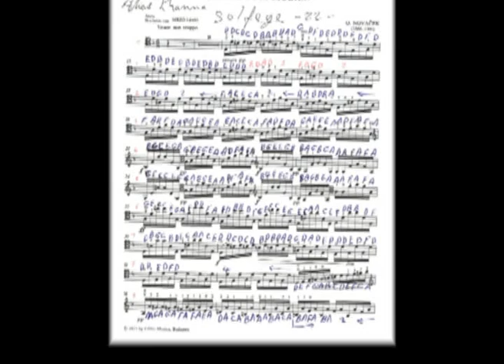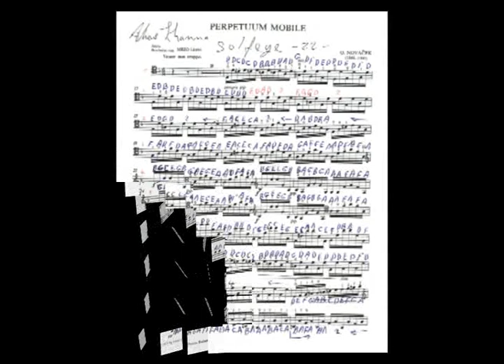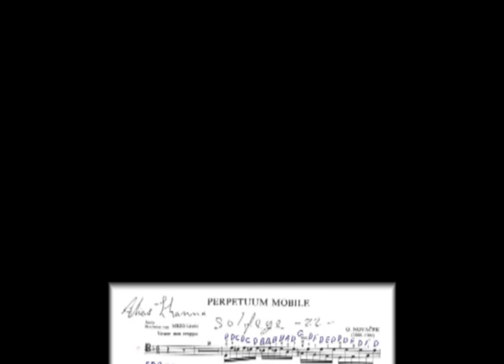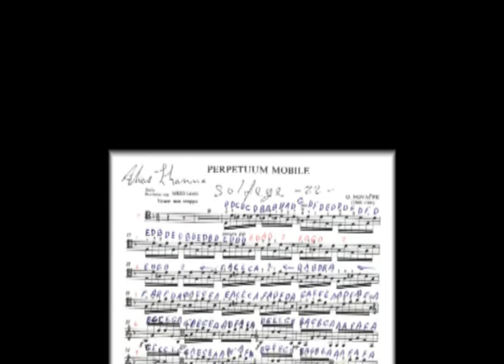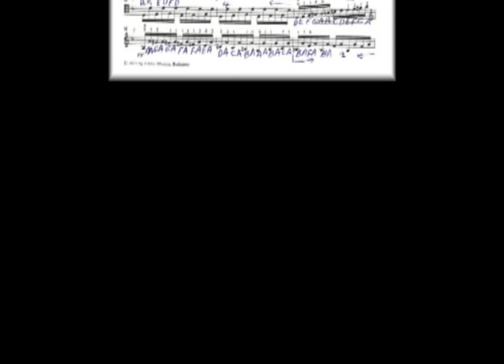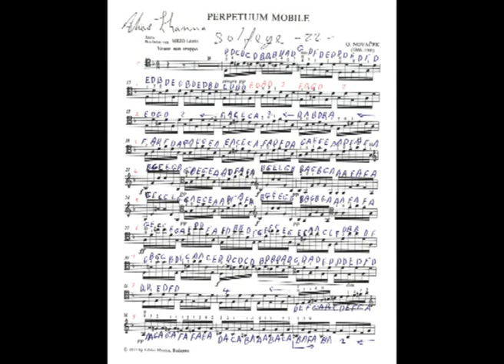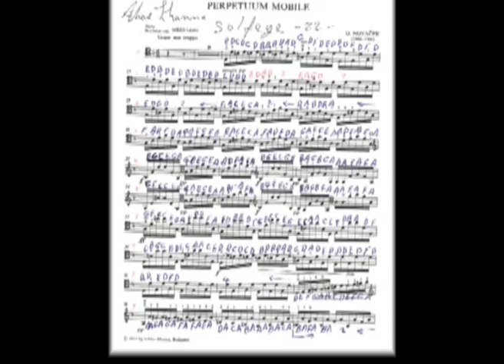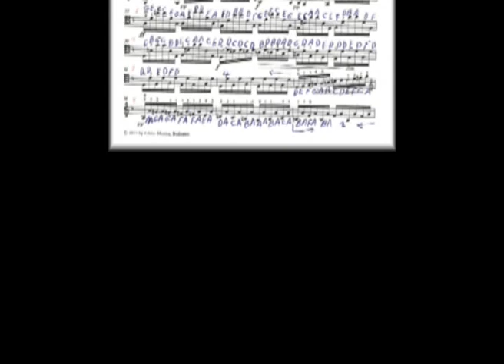22 Alyas Hanna - O. Novacek - Perpetuum Mobile Solfege nr 22.mpg